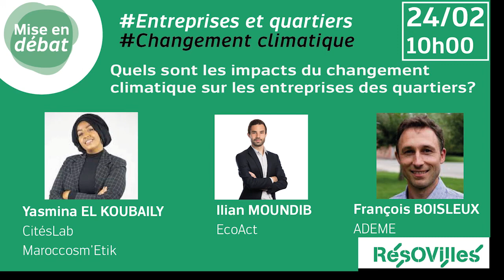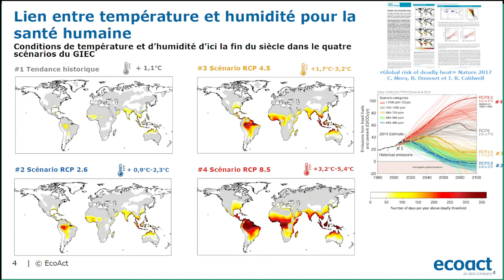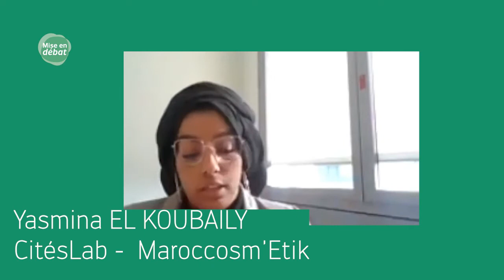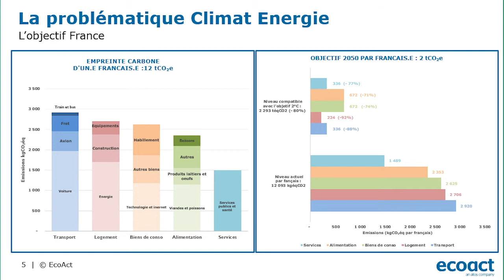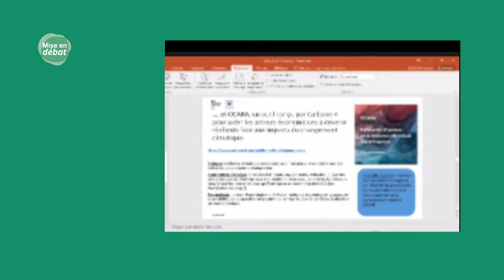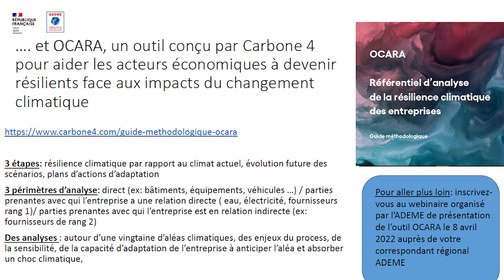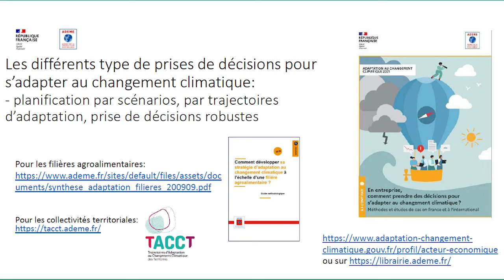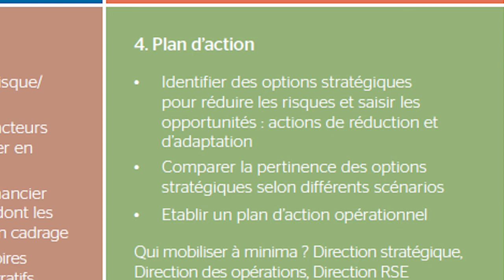Quels sont les impacts du changement climatique sur les entreprises des quartiers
Au programme de cette mise en débat :

Nous aborderons dans une première partie les impacts et les effets du changement climatique sur les entreprises (aléas climatiques et risques sur la chaîne de valeurs, mise en conformité, risque assurantiel,…).

Dans une seconde partie nous présenterons des pistes de solutions pour adapter les entreprises à ces changements (solutions d’adaptation fondées sur la nature, décarbonation de ses activités, financements,…).

Nos intervenant.e.s :

    François BOISLEUX – ADEME – Coordinateur national Adaptation au changement climatique
     Ilian MOUNDIB – Ecoact – Ingénieur consultant en stratégie climat – Expert Risques Physiques et Sobriété Digitale
    Yasmina ELKOUBAILY – Cheffe de projet CitésLab et dirigeante de l’entreprise Maroccosm’Etik

Crédit : Tropical smoothy